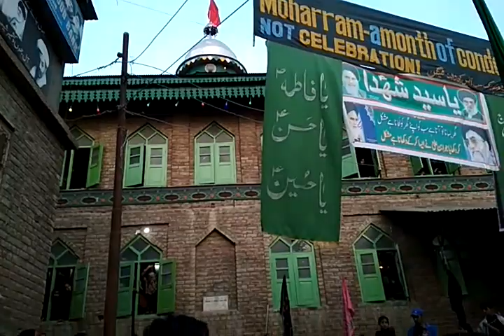Mashallah mashallah Karbala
By gumgheen